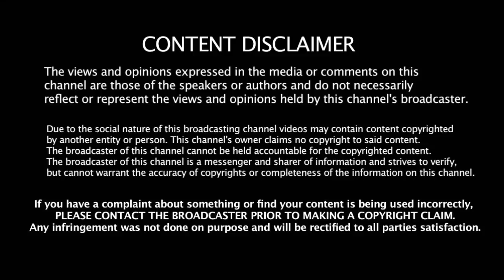IND vs AUS ODI - IND Opening வீரர்கள் அதிரடி மாற்றம் | Opening Players | IND Team